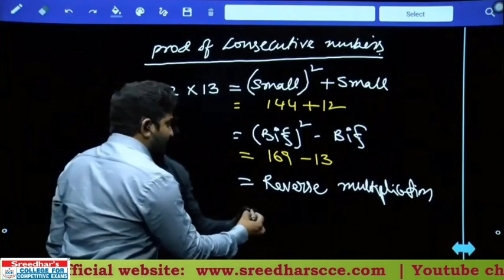ఈ మాథ్స్ ట్రిక్స్ చూస్తే అస్సలు మర్చిపోరు || Maths Best Short Cut Tricks Ever In Telugu